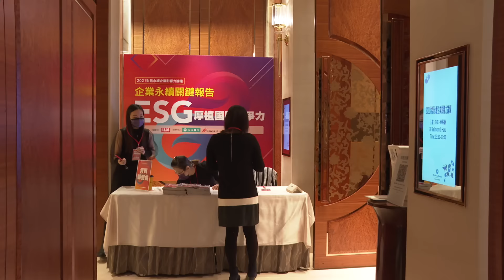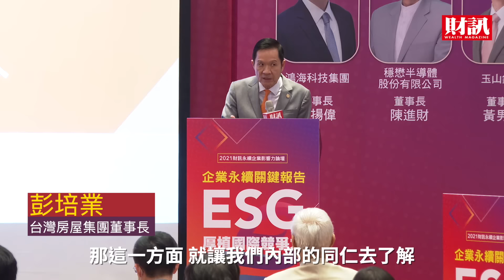【財訊永續企業影響力｜論壇實況】台灣產業龍頭 跨越減碳挑戰推升獲利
在全球正掀起一股ESG（環境、社會責任、公司治理）投資熱潮之際，《2021財訊永續企業影響力論壇》以「企業永續關鍵報告  ESG厚植國際競爭力」為題，由社長謝金河主持，特別邀請行政院副院長沈榮津從政府的角度提供企業強化ESG的方向與建議，共同營造永續發展的國際競爭力。

包括鴻海科技集團董事長劉揚偉、穩懋半導體董事長陳進財、玉山銀行董事長黃男州、台灣房屋集團董事長彭培業等科技、金融及房產業領袖也共同參與，從公司治理、環境永續、綠色金融、企業社會責任來談企業永續經營的思維，並從自身的產業經驗分享，如何透過ESG布局發揮正面影響力與厚植國際競爭力。

1:53 鴻海科技董事長 劉揚偉：將ESG推廣至供應鏈
6:44 穩懋半導董事長 陳進財：企業從解決人類問題中獲利
11:26 玉山銀行董事長 黃男州：落實責任授信與責任投資
16:35 台灣房屋董事長 彭培業：植樹造林體現ESG+